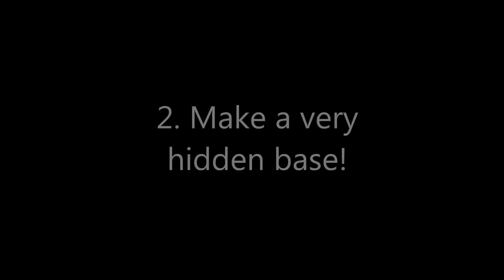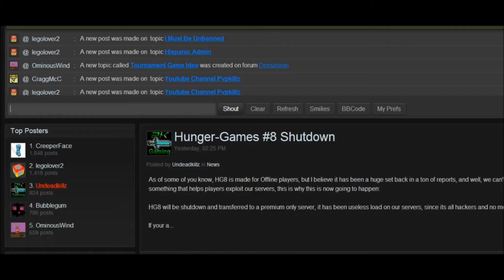How to be a Pro in Factions!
Like and sub. if you want to of course.